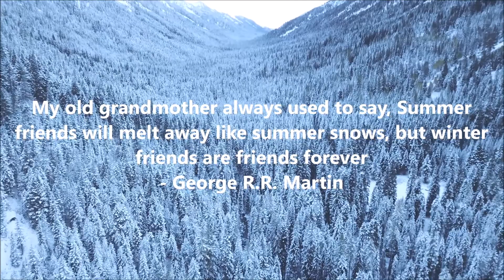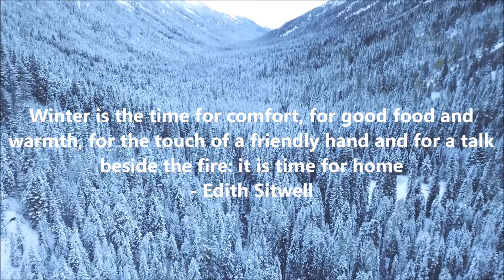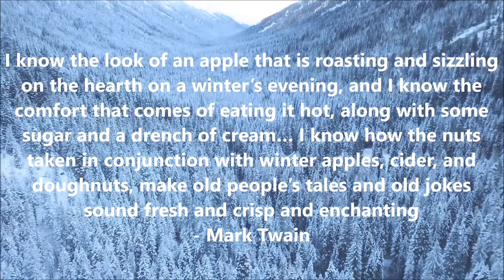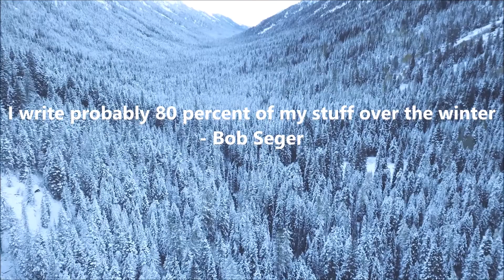Best Winter Quotes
Here Is Some Of The Best Winter Quotes By Daily Quotes

The Quotes
1 - Winter Is Coming - George R.R. Martin
2 - Winter forms our character and brings out our best - Tim Allen
3 - Even the strongest blizzards start with a single snowflake - Sara Raasch
4 - Winter is not a season, it’s an occupation - Sinclair Lewis
5 - “In the depth of winter, I finally learned that there was in me an invincible summer – Albert Camus
6 - My old grandmother always used to say, Summer friends will melt away like summer snows, but winter friends are friends forever - George R.R. Martin
7 - I love the scents of winter! For me, it’s all about the feeling you get when you smell pumpkin spice, cinnamon, nutmeg, gingerbread and spruce - Taylor Swift
8 - There is no winter without snow, no spring without sunshine, and no happiness without companions - Korean Proverb
9 - Winter is on my head, but eternal spring is in my heart - Victor Hugo
10 - Blow, blow, thou winter wind, thou art not so unkind as man’s ingratitude - William Shakespeare
11 - What good is the warmth of summer, without the cold of winter to give it sweetness - John Steinbeck
12 - Winter is the time for comfort, for good food and warmth, for the touch of a friendly hand and for a talk beside the fire: it is time for home - Edith Sitwell
13 - I got all my boyhood in vanilla winter waves around the kitchen stove - Jack Kerouac
14 - I read, much of the night, and go south in the winter - T.S. Eliot
15 - The hard soil and four months of snow make the inhabitants of the northern temperate zone wiser and abler than his fellow who enjoys the fixed smile of the tropics - Ralph Waldo Emerson
16 - We feel cold, but we don’t mind it, because we will not come to harm. And if we wrapped up against the cold, we wouldn’t feel other things, like the bright tingle of the stars, or the music of the aurora, or best of all the silky feeling of moonlight on our skin. It’s worth being cold for that - Philip Pullman
17 - I know the look of an apple that is roasting and sizzling on the hearth on a winter’s evening, and I know the comfort that comes of eating it hot, along with some sugar and a drench of cream… I know how the nuts taken in conjunction with winter apples, cider, and doughnuts, make old people’s tales and old jokes sound fresh and crisp and enchanting - Mark Twain
18 - I write probably 80 percent of my stuff over the winter - Bob Seger